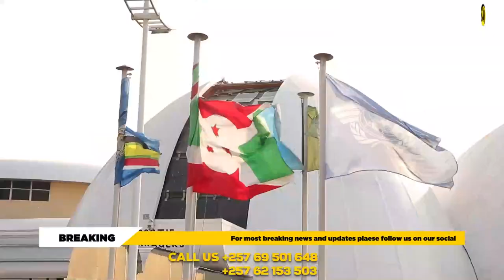FATAKUMAVUTA 🇷🇼:Arashitse IBUJUMBURA🇧🇮Ubwambere Yeretse Urukundo BRUCE MÉLODIE🇷🇼IVYO yavuzArabisiguy